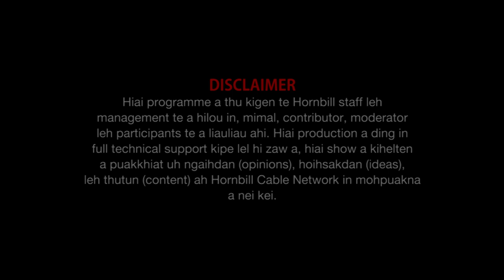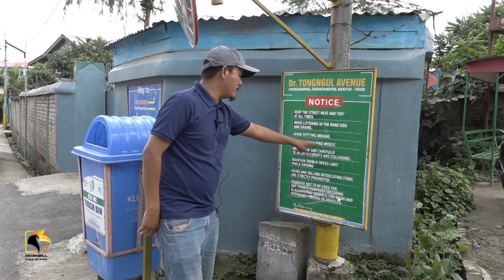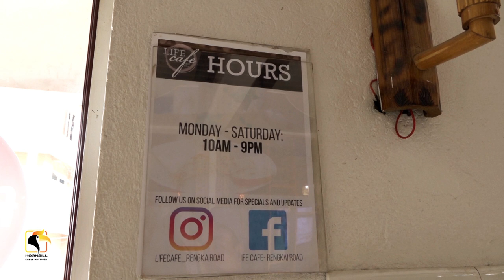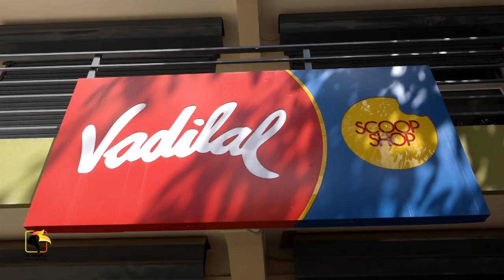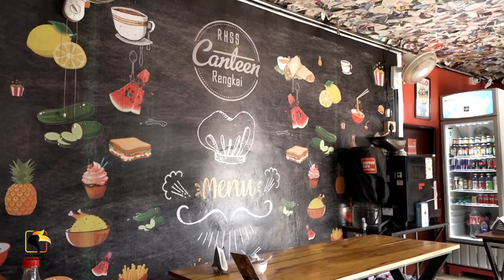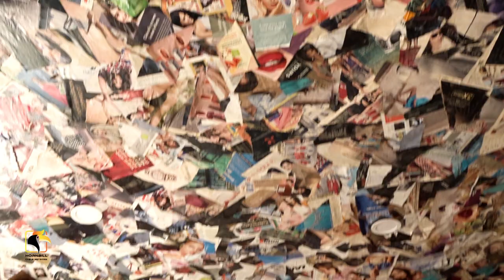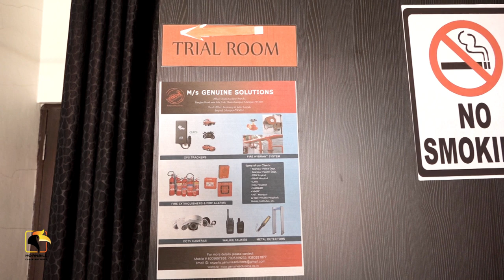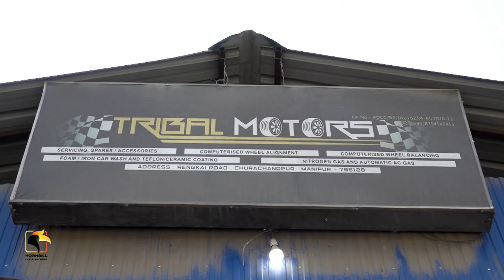Documentary Dr Tongngul Avenue and Rengkai village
Property of Hornbill Cable Network @HCN @Oct 29, 2022.